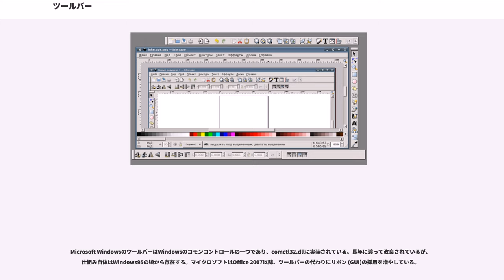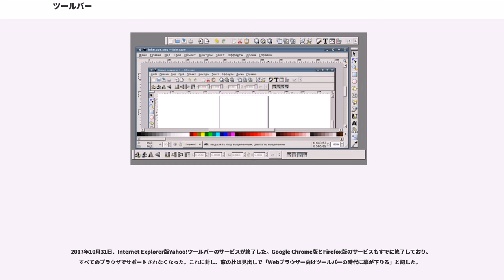ツールバー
ツールバー（英語：toolbar）とは、アプリケーションソフトウェアの機能を割り当てたアイコン付きのボタンなどが置かれる帯状の領域のことである。

通常、アプリケーションの機能はメニューに割り当てられ、マウスでクリックした時にイベントドリブンで起動する。しかしメニューは階層構造なので、深い階層にあるメニュー項目に割り当てられた機能を起動するのは手間がかかる。そこで良く使う機能をボタンに割り当てて画面の上部の目立つ場所に並べて、マウスでダイレクトにクリックして起動する仕組みを作った。これがツールバーである。ツールバーにはボタン以外に、スピンボタンやラジオボタン、コンボボックスやドロップダウンリスト、チェックボックス、区切りマークなども配置することが出来る。ツールバーは必ずある訳ではなく、Microsoft Windowsのメモ帳には存在しない。また画面を広く使う等の理由で、ユーザーが設定して表示しないことも出来る。

伝統的なMicrosoft Windowsのアプリケーションでは、ウィンドウのタイトル領域の下にメニューバーが置かれ、その下にツールバーが置かれることが多い。一般的なツールバーはウィンドウの横幅一杯に広がり、複数のツールバーを何段も置くことが出来る。Microsoft Office 2003のように機能数が多いアプリケーションでは、「ドッカブルツールバー」が多用される。「ドッカブルツールバー」は移動可能な小型のツールバーで、「切り取り」と「コピー」と「貼り付け」のような同じの系統の機能を持つボタンが配置される。ツールバーとは親子関係で、ツールバーの中にドッカブルツールバーが複数置かれる。ドッカブルツールバーはユーザーがカスタマイズ出来ることが多い。例えばボタンの場所をドラッグ・アンド・ドロップで移動したり、ドッカブルツールバーをツールバーの外に出してフローティングパレット化したり、ツールバーに再びドッキングすることも出来る。

Microsoft WindowsのツールバーはWindowsのコモンコントロールの一つであり、comctl32.dllに実装されている。長年に渡って改良されているが、仕組み自体はWindows95の頃から存在する。マイクロソフトはOffice 2007以降、ツールバーの代わりにリボン (GUI)の採用を増やしている。

一般的なウェブブラウザには、戻るボタンや進むボタン、ホームボタン、更新ボタン、中止ボタンなどが配置されたツールバーと、ユーザーがよく使うブックマークやブックマークレットをボタン化して置くことが出来るツールバーが用意されている事が多い。前者はInternet Explorerでは「コマンドバー」、Firefoxでは「ナビゲーションツールバー」と呼ばれている。後者はInternet Explorerでは「お気に入りバー」、Firefoxでは「ブックマークツールバー」、Google Chromeでは「ブックマークバー」と呼ばれている。

この他にブラウザメーカー以外の第三者（サードパーティー）が提供し、ユーザーが任意でインストールするツールバーもある。Yahoo!JAPANのような大規模なポータルサイトはニュースやウェブメール、オークションなど様々なサービスを提供している。サードパーティーのツールバーはそれらのウェブサイトやウェブアプリケーションの機能をボタンに割り当てて、複数のサービスを横断的に統合し、他のウェブサイトを閲覧中でもツールバーから直接利用できるようにしている。ツールバーは独自の付加機能も持っていて、検索結果を一覧表示し、文章中に含まれる検索キーワードをハイライト表示したり、検索履歴やキーワードの入力補完機能を提供している場合がある。ボタンは個人の好みに合わせてカスタマイズ出来て、ユーザーが統合するサービスを追加出来る場合がある。

ツールバーはユーザーがひとたびインストールを許可すると即座にウェブブラウザにインストールされ、ウェブブラウザに常駐する。ポータルサイトにとってツールバーは、ユーザーを常に自社のサービスに繋ぎとめ、利用を促す販促ツールである。ツールバーの中には、利用を促すためにユーザーにポイントを付与する物がある。検索サービスを提供する会社にとっても、ツールバーの存在は無視できないほど大きい。例えば楽天ツールバーには100万人/月のユーザーがおり、約2億クエリー/月の検索（2011年）を行ってGoogle AdSenseの広告を表示している。アメリカでは総検索数の約...